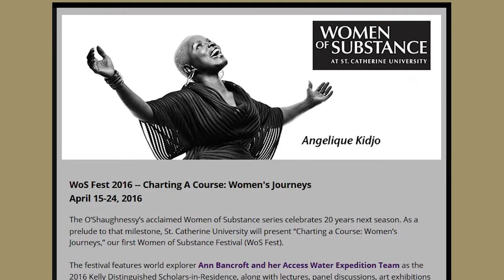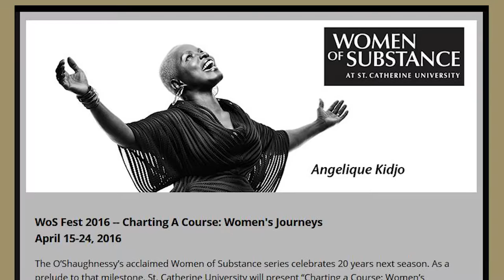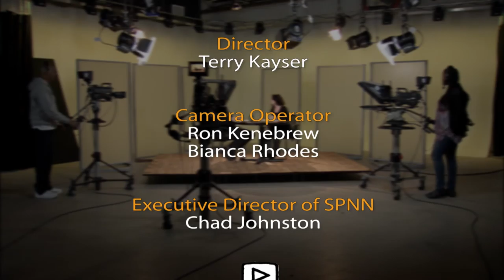SPNN Forum 4-13-16, with Kathleen Spehar, O'Shaughnessy Auditorium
Host John Forde speaks with Kathleen Spehar, Executive Director of the O'Shaughnessy Auditorium at the University of Saint Catherine,  about the upcoming Women of Substance Festival.    Spehar also talks about curating content,  presenting mission and community centric content, and 20 years of the Women of Substance" series.